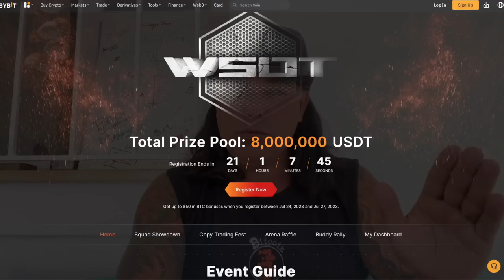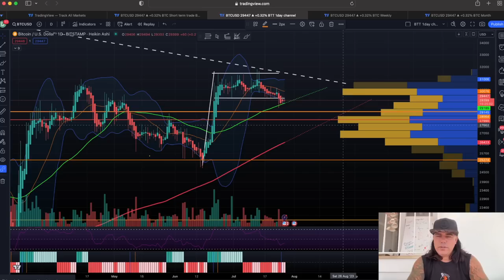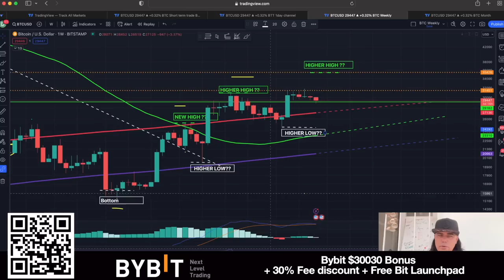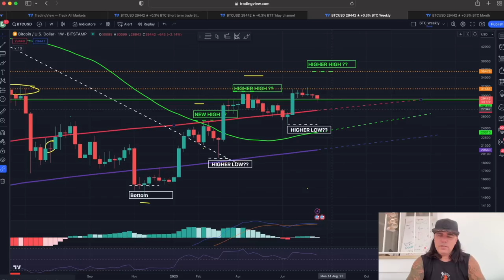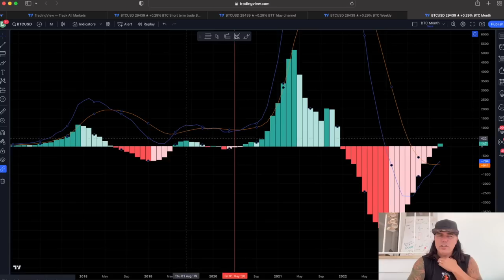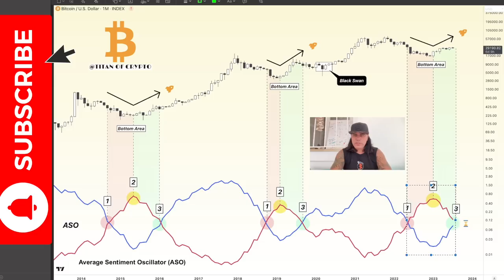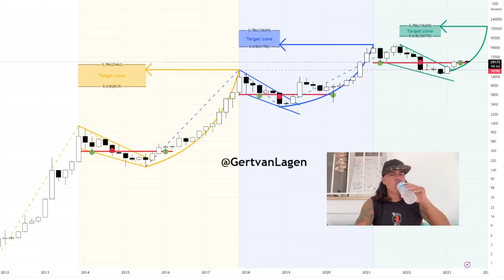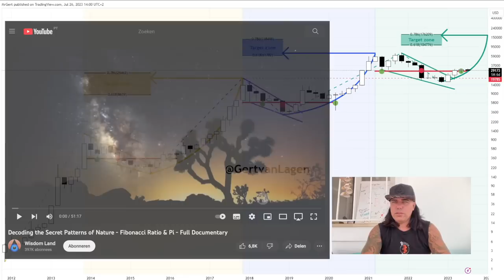BITCOIN IN DANGER OR......??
Step 1: Connect your wallets
Step 2: Click on "I'm invited"

⏰ Time Stamps ⏰
0:00 Intro
0:30 Bitcoin Price TA
3:33 Most Important Chart
5:40 BTC Onchain information
8:00 VERY IMPORTANT MESSAGE!!